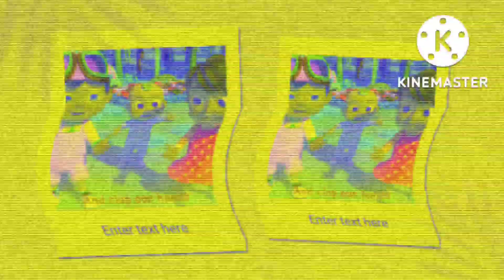💫💫 Animal Dance Song | Popular Song For Kids | Super Cool Sketchy Effects 2022